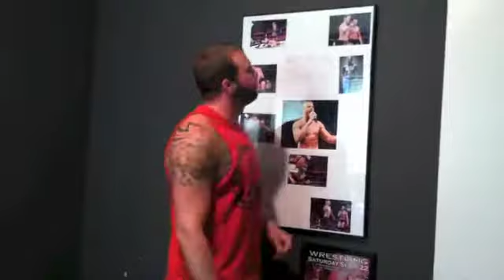Heath Hatton: A Quest for Gold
Heath Hatton is a rising star in All American Pro Wrestling. On Saturday, September 22, Hatton gets a shot at Adam Pearce for the NWA World's Heavyweight championship in Marion, Illinois.